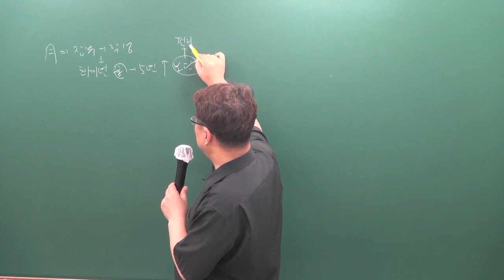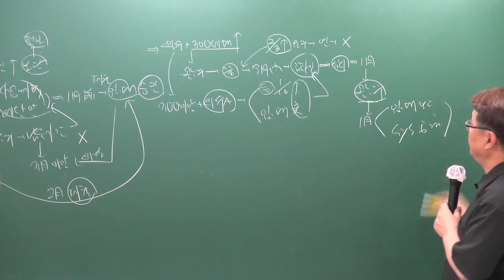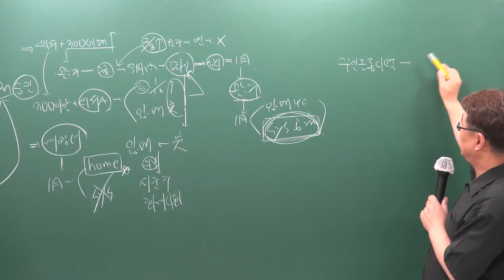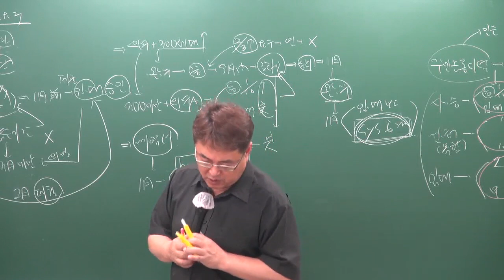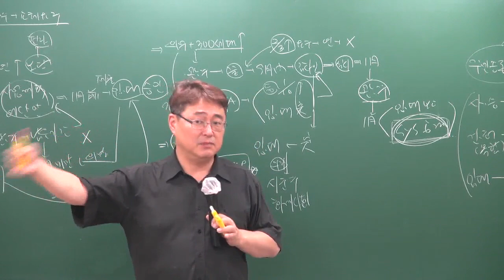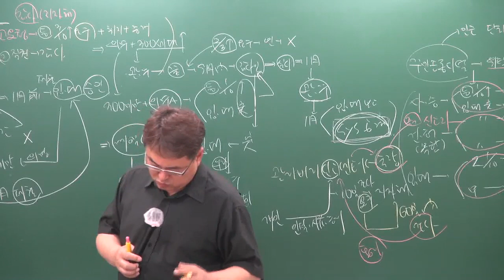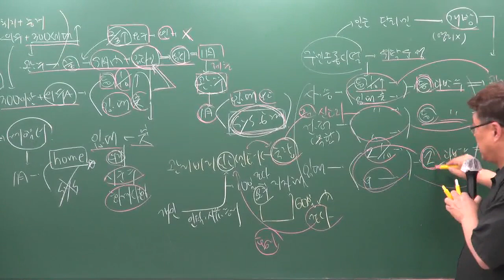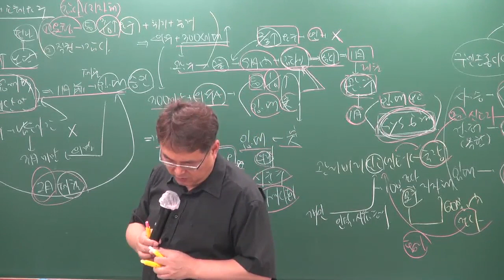[주전무] 2019년 주택관리사 관계법규 핵심반 7-13